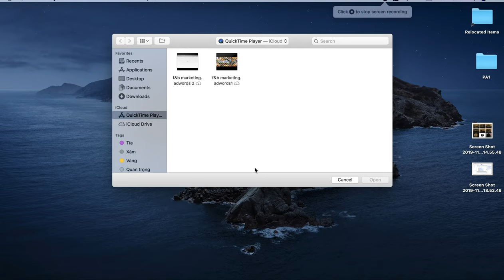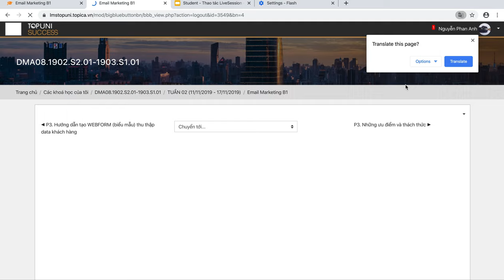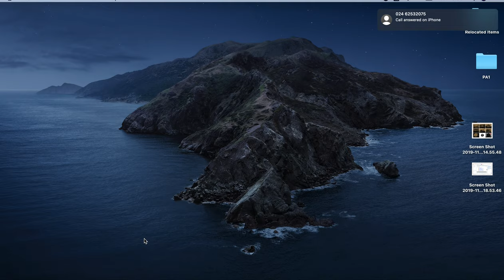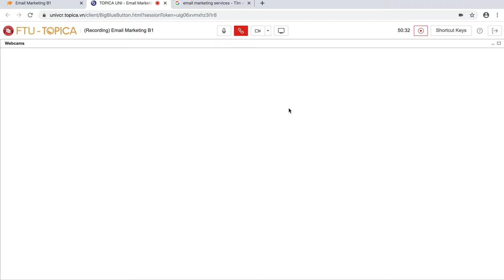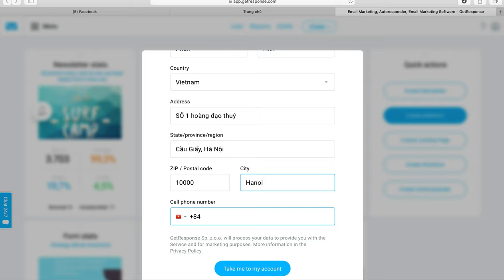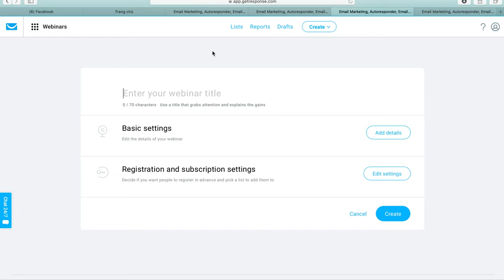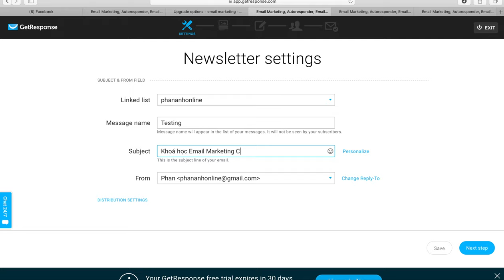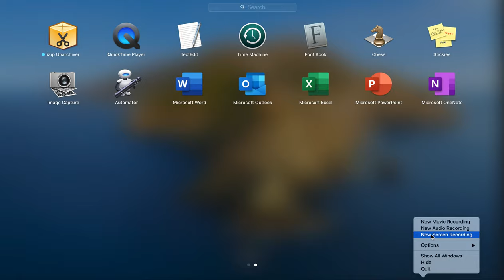[PA Marketing] Hướng dẫn gửi một chiến dịch Email Marketing từ Get Response cơ bản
Cơ Sở 1: Tầng 2, Số 51 Nguyễn Ngọc Vũ, Cầu Giấy, Hà Nội.
Cơ sở 2: Tầng 7, Số 1 Hoàng Đạo Thúy, Hà Nội
Trụ sở: 3A/19, 59 Lê Đức Thọ, Nam Từ Liêm, HN